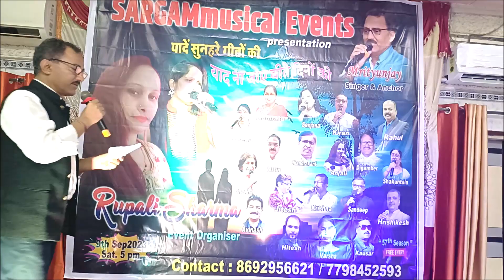Aaj kal tere Mere Pyar Ke / Song by Rahul & Varsha/ (9 September Show)